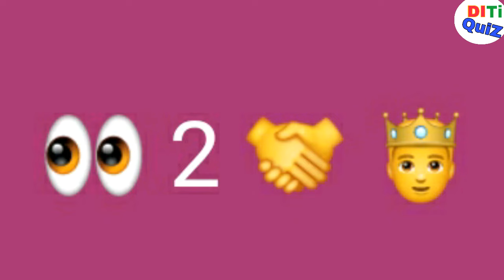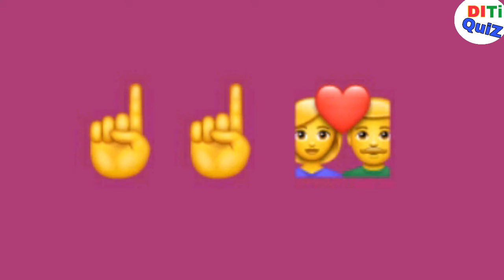Guess the bollywood 90s song by emoji|Bollywood song quiz|Emoji challenge😀DITI QUIZ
Guess the bollywood 90s song by emoji|Bollywood song quiz|Guess the song|Emoji challenge😀DITIQUIZ

Hey guys in this video we are going to check your knowledge about bollywood songs.